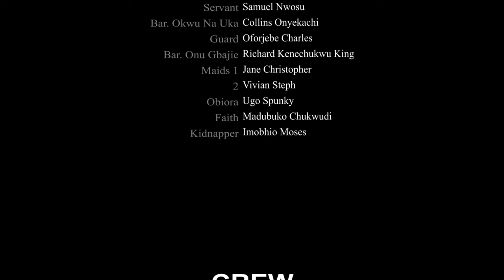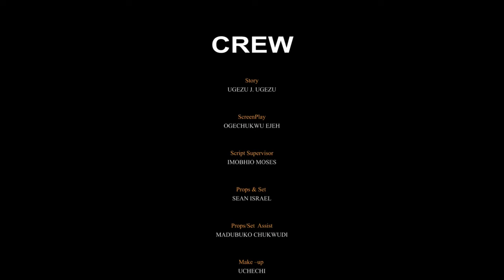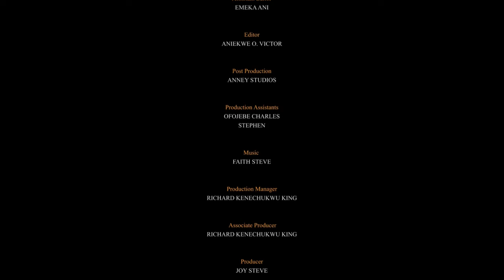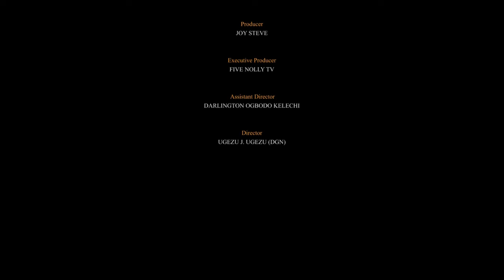He Thinks I'M A Poor Village Commoner Not Knowing I'M Just Pretending 2 Find A Good Man/AfricanMovie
In this Nigerian movie, Starring: Destiny Etiko, Jerry Williams, Juliet Patrick and other amazing Nollywood actors.